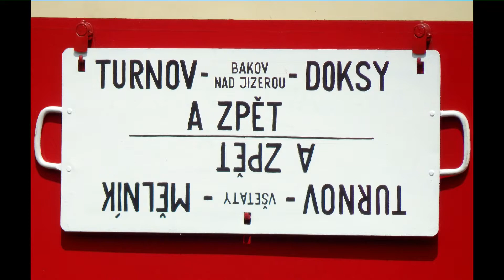VLAK / M152 0604 stanice Bezděz 21.5. 2016